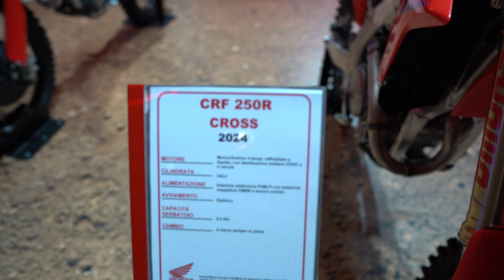HONDA CRF250 CROSS motorcycle 2024 model